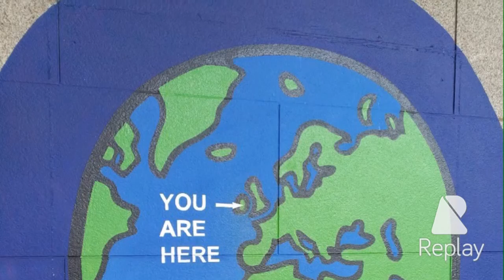Activities Slideshow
This is a photo selection of some of the activities we have done during the course

Cooking
Drumming
Mask Making
Irish Dancing
Rock Climbing
Dublin City Trips